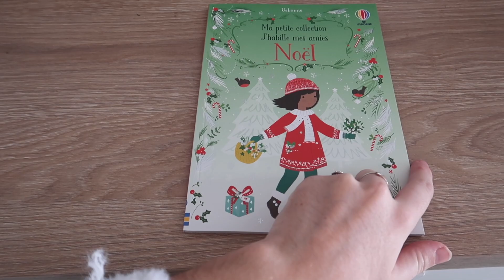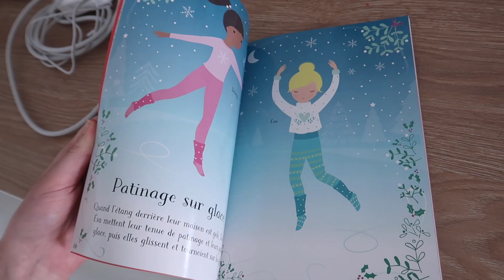MINI VLOGMAS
♡ CE QUE VOUS AVEZ VU DANS LE VLOG :
- Jeu de construction Abrick
- J'habille mes amies - Ma petite collection - Noël

Règlement commentaire, tous les commentaires suivant seront automatiquement supprimés :
- insultes

♡ Allo Maman